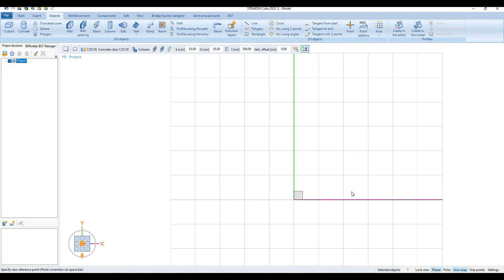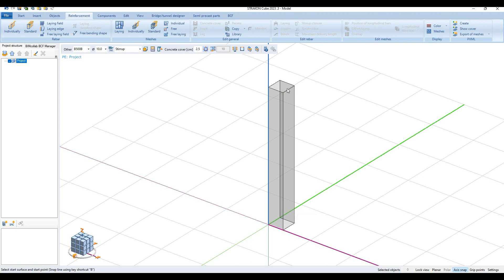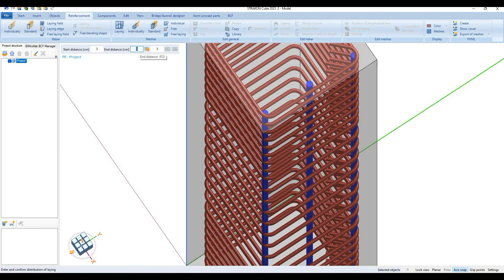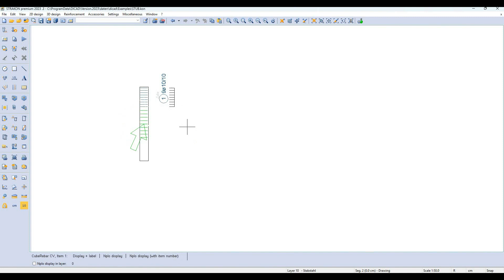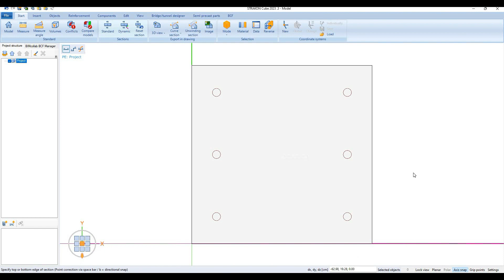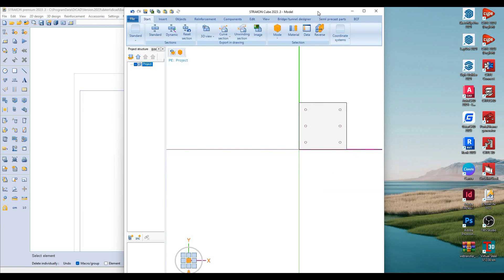STRAKON 2023 - Tutorial 2: Armiranje stuba